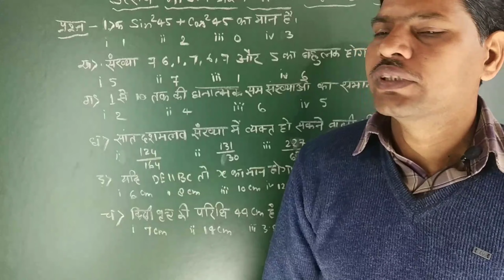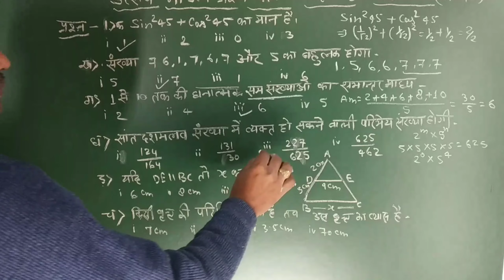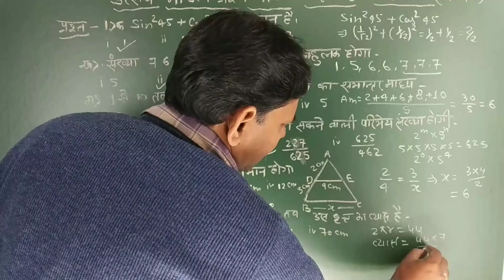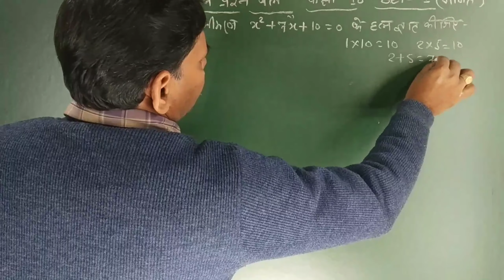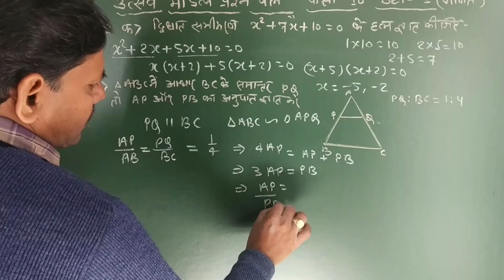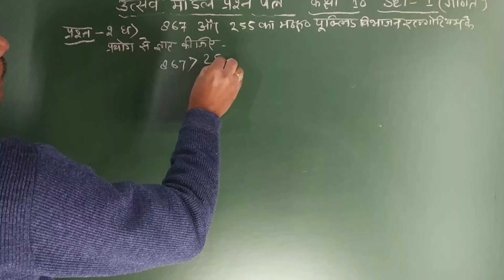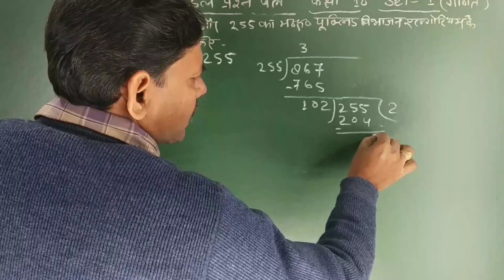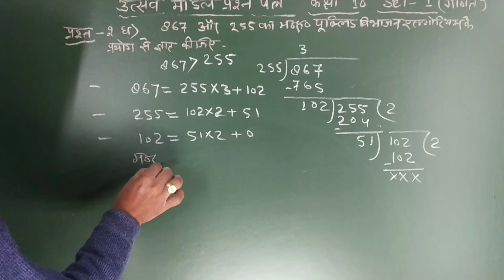मॉडल प्रश्न पत्र कक्षा 10 गणित सेट 01( उत्सव)